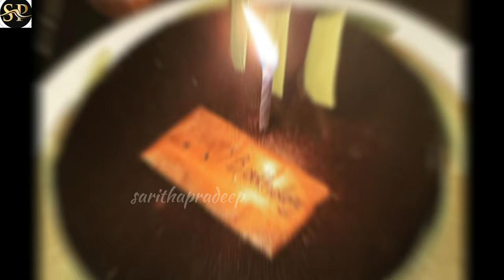മകൻ സാപ്പിയുടെ പിറന്നാള്‍ ആഘോഷമാക്കി സിദ്ദീഖും കുടുംബവും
actor-siddique-and-family-celebrated-his-son-sappys-birthday-video-goes-viral-

സഹോദരൻ ഷെഹീനിന്റെ വിവാഹവേദിയിൽ പുത്തൻ ഉടുപ്പിട്ട് തന്റെ മാതാപിതാക്കളുടെയും സഹോദരങ്ങളുടെയും ഇടയിൽ നിൽക്കുന്ന സാപ്പിയുടെ ചിത്രങ്ങൾ നേരത്തെ വൈറലായിരുന്നു..